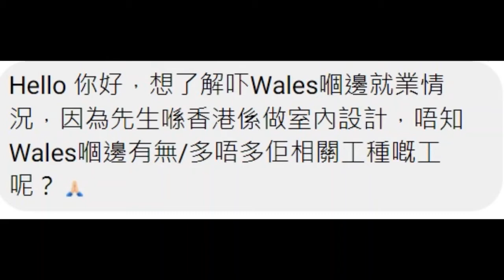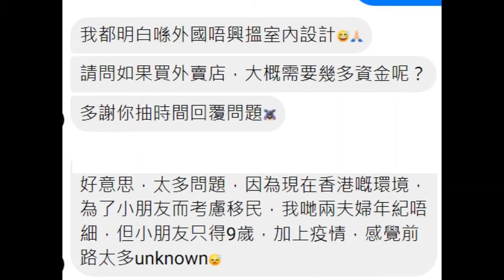BNO答客問/做外賣店利弊/BNO室內設計師有冇得做/英國南威爾斯資訊 / South Wales / UK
分享英國南威爾斯資訊 Q&A，你問我答，提供真實在地情報。